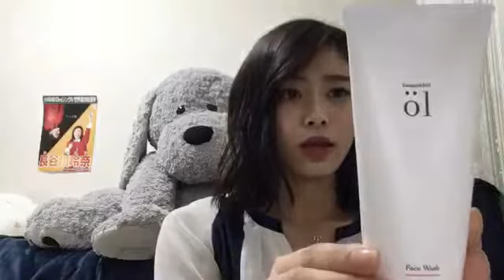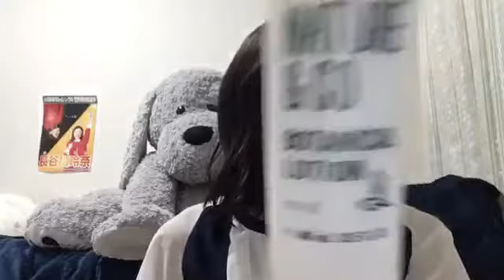長谷川玲奈（声優、タレント）頑張れ！08月16日19時27分45秒2018年 YouTube 360p